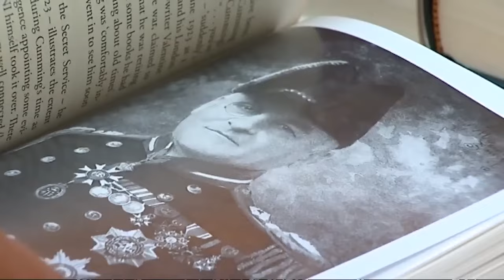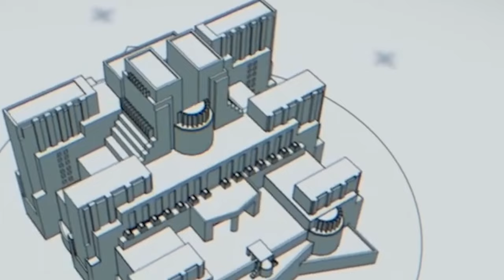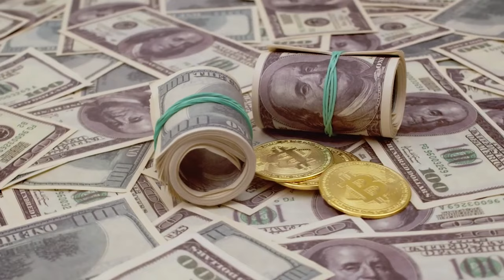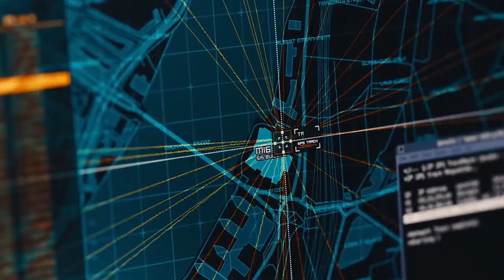Top Secrets Behind The History of MI6's HQ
Explore the intriguing history of MI6 HQ, known as "The History of MI6 HQ - How Britain Built its TOP SECRET Headquarters." Hidden in the heart of London, MI6's top-secret headquarters remained so discreet that even its own employees had to go through elaborate measures to find it.

From its humble beginnings as "Messrs Rasen, Falcon Limited: shippers and exporters" to the modern fortress of Vauxhall Cross, we reveal the secrets and security measures behind this iconic spy sanctuary.

Discover why Vauxhall Cross was strategically chosen and how its central location facilitates seamless collaboration with government agencies. Delve into the building's design, construction, and unique features that ensure maximum security.

Explore the challenges MI6 has faced, including audacious attacks, high-profile visits by the British royal family, and its special protected status. Join us on a journey through the ever-evolving world of espionage and uncover the secrets of MI6 HQ.

- MI6 HQ
- British intelligence
- Spy headquarters
- Vauxhall Cross
- MI6 history
- Espionage
- British spies
- Secret government buildings
- Spy architecture
- Queen Elizabeth II
- Prince Harry
- James Bond
- Security challenges
- Underground tunnel

1. MI6 headquarters history
2. MI6 HQ Vauxhall Cross
3. British spy sanctuary
4. Evolution of MI6 building
5. MI6 architecture secrets
6. MI6 security measures
7. Queen Elizabeth II visit MI6
8. Prince Harry at MI6
9. James Bond MI6 HQ
10. British intelligence secrets
11. Spy headquarters London
12. MI6 building construction
13. MI6 security challenges
14. Underground tunnel MI6
15. British espionage history